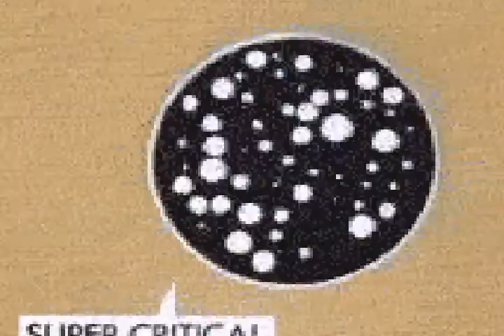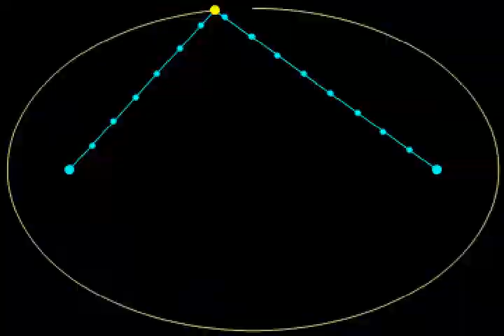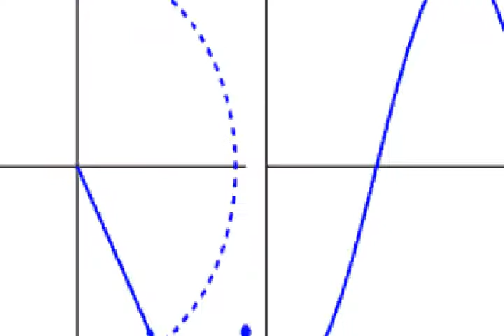Galaxy Hoppin' - DJ Nucleus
A music video by: DJ Nucleus
Original Song: Ace
Artist: XVII
Music mixed by DJ Nucleus
Video created by MVGEN
Will be featured on Expanded Universe
Music for the people...by the people!!!